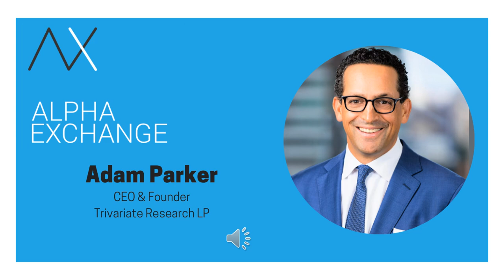EPISODE 117: Adam Parker, Founder and CEO, Trivariate Research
There are lies, damn lies and statistics as the saying goes, and about the latter, Adam Parker knows a thing or two. Armed with a PhD in stats, he began his Wall Street career as a semi’s analyst at Sanford Bernstein in 1999. Reflecting back on the deep dive research the firm was known for, he notes that today’s rapid fire information environment requires especially efficient communication to clients.

We look backward to gather some insights on how Adam’s framework and process came to be. Markets teach lessons and for Adam, it is the recovery periods – March 2009 and March 2020,  for example – that illustrated the need to look past headline negativity and embrace risk when it was difficult to do so. He shares as well the challenges inherent in determining if change – in margins, in profits and stock price, for example – is structural versus cyclical.

We shift to Adam’s founding of Trivariate Research, a firm providing top down investment strategy to institutional clients. First, we review some of chaos that ensued 3 years back during the pandemic and learn of some of the factor work that isolated work from home versus re-opening, a theme further distilled by adding a high and low quality factor to each. Next we talk about crowding, an area of focus at Trivariate. Here the team collects data on ownership among a prominent group of stock pickers, aimed at identifying both conviction as well as bad crowding.

We round out the conversation by further exploring crowding, but in the context of hidden, overlapping factors. Here Adam talks about his work in the area of signal correlation and how factor sensitivities of sets of stocks can vary substantially over time. The result is a “handle with care” approach to interpreting model outputs.

I hope you enjoy this episode of the Alpha Exchange, my conversation with Adam Parker.